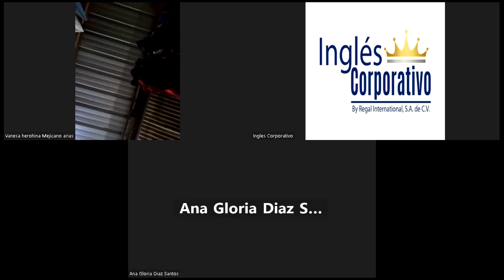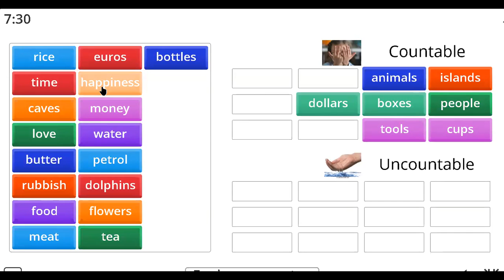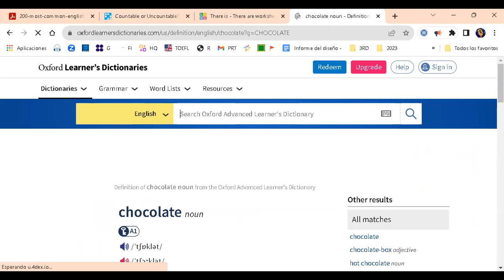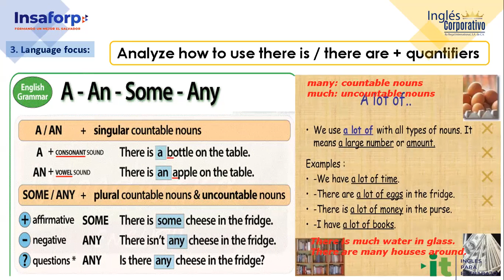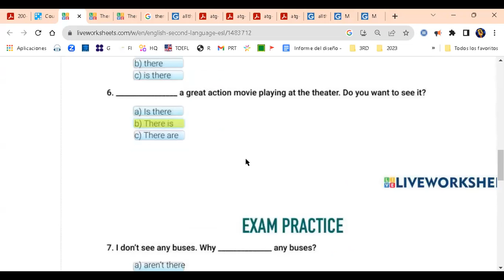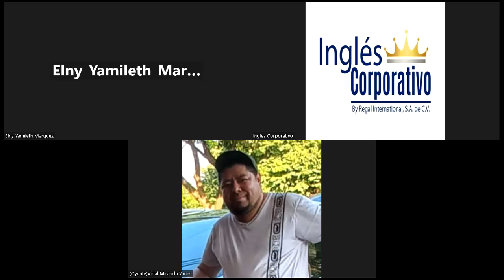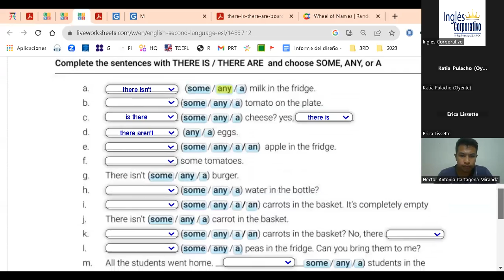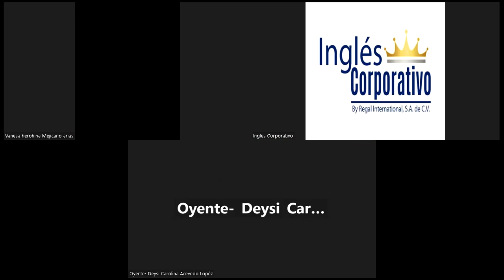SESION 18 09-11-23-IC29750-0001-2023-RAMÍREZ-Prepositions of place practice.